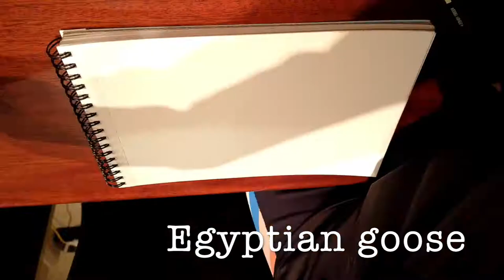Watercolour painting time-lapse of "Egyptian goose"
Saw these Egyptian goslings in a Cape Town park a while ago.Their mottled feathers, doe-eyes and bunched up little group was a fantastic sight. When I got home I drew them in more detail and this was the process and end result. I hope you find it interesting.

I hope you enjoy seeing a bit more of my creative process .

Artist prints of this painting are also available for purchase through

A big thank you to Emily A. Sprague for the use of their song ''Meeting Again”

Materials used: Watercolour, Indian ink and 300gsm watercolour paper